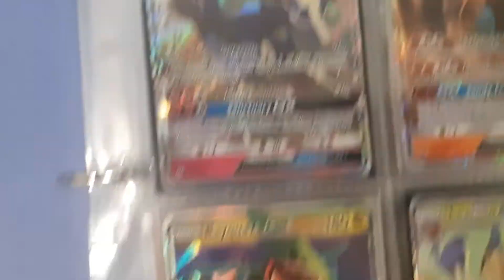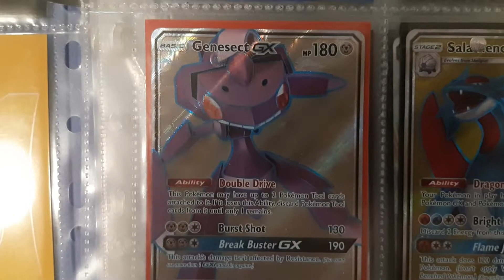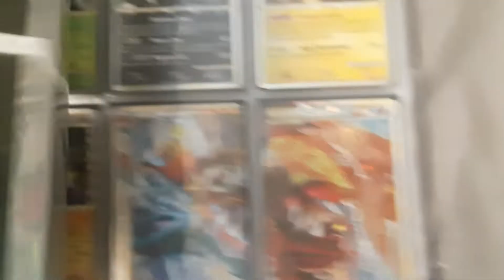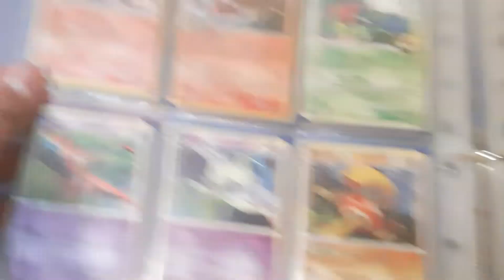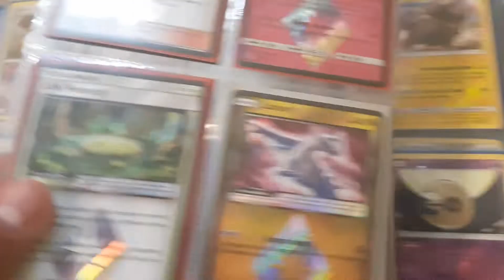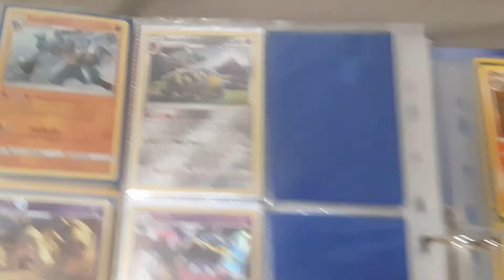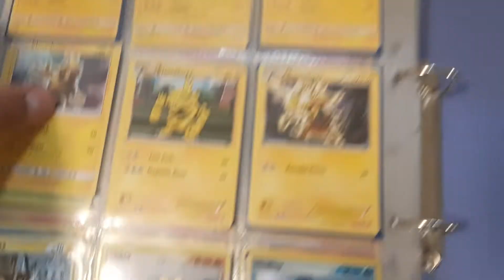My Best Pokemon Card Binder!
My first and best Binder. :)